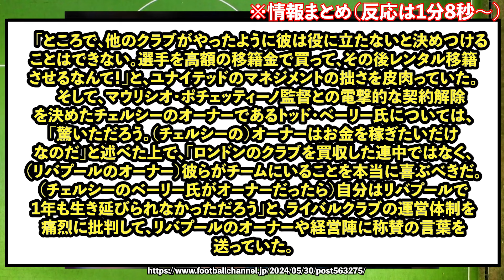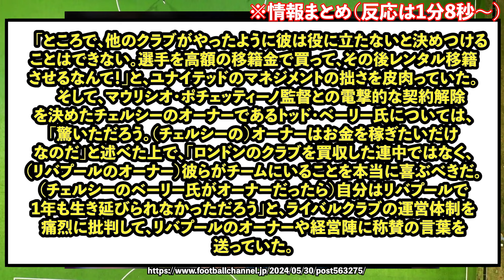【悲報】クロップ元監督退任でプレミアの闇を暴露してしまうwww